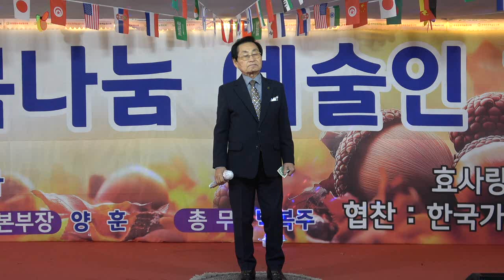가수조봉진 /울고넘는 박달재 *원곡박재홍 /행복나눔예술협회 /중량천장미공원공연장 2024 11 13